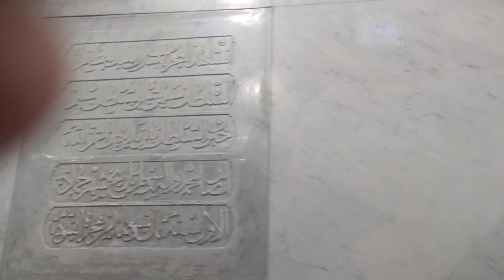roza rasool | inside view roza e rasool mubarak masjid nabawi | prophet mosque and roza rasool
Roza Rasool Video | Inside view Roza e Rasool Mubarak Masjid Nabawi | prophet mosque and roza rasool
holy prophet mosque madinah